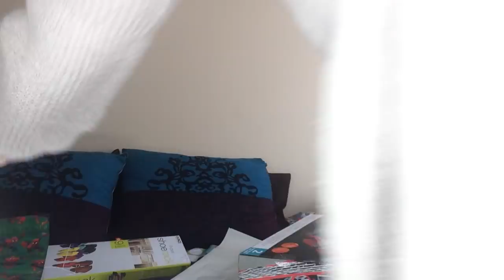ASMR Wrapping Christmas Presents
Talk with me: Hi! Please join me on WowApp. and see what it is all about. Thank you.